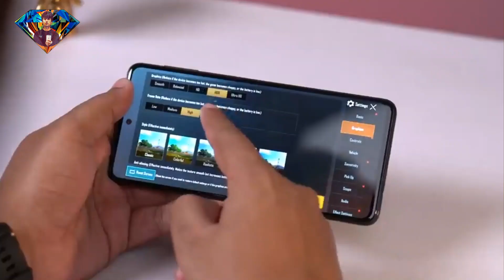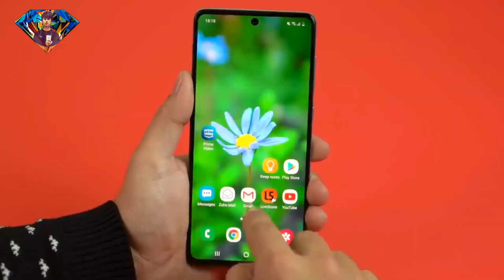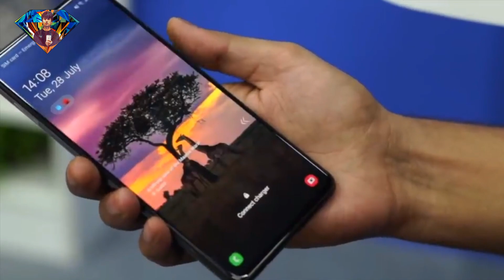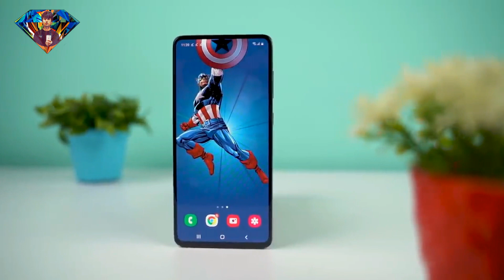Samsung Galaxy M31s VS Samsung Galaxy M51: Comparison | Galaxy M51 vs M31s Which Should you Buy?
COMPARISON BETWEEN SAMSUNG GALAXY M31s AND Samsung Galaxy M51. whats differences in samsung m31s vs samsung m51 Full comparison camera test  , display , pubg gaming, battery and many more Please watch this video till the end and never feel shy to add your queries in comment box and please give your valuable comments what you think about them.

BUY LINK

Are we friends on Facebook? (I am always active, almost)
If You Happy to See my Video so please ?